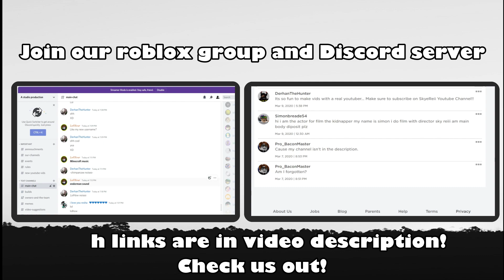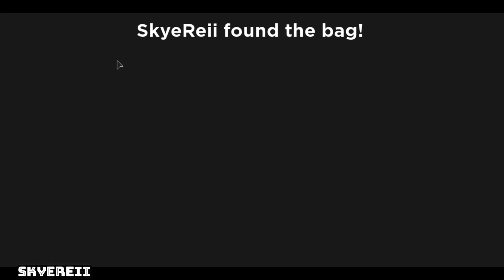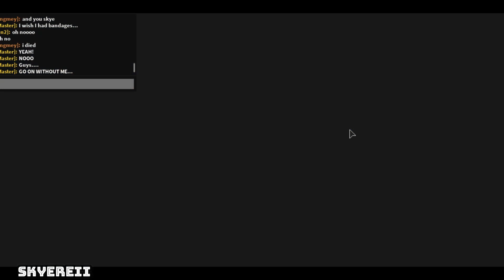Being held hostaged by a shark?!? (Roblox Aquarium Story)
►For best watching experience, please change your quality settings to 1080p60!

-Music credits-